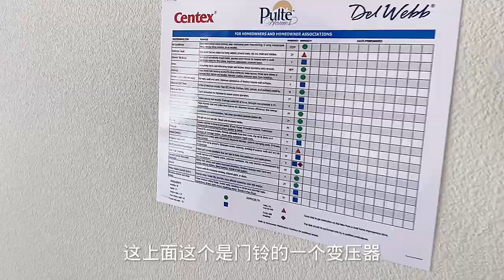2022美国房产洛杉矶新房验房全程记录，都有什么要注意的？|洛杉矶买房卖房|洛杉矶房产经纪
微信：uslisting
2022美国房产洛杉矶新房验房全程记录，都有什么要注意的？|洛杉矶买房卖房|洛杉矶房产经纪

2022美国房产洛杉矶新房验房全程记录，都有什么要注意的？|洛杉矶买房卖房|洛杉矶房产经纪